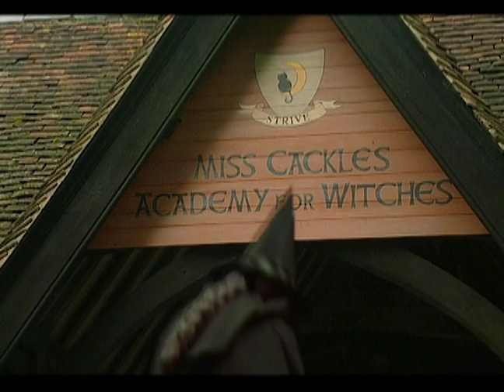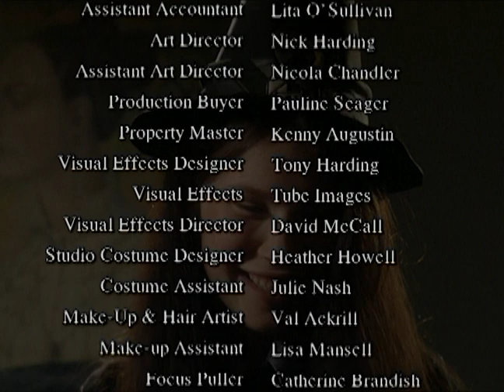The Worst Witch | Crumpets for Tea | Season 2 Episode 4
Chief Wizard Hellibore is to give a master class in magic to the girls of Cackle's Academy. This is an ideal opportunity for Mildred to enlist his help to change her newfound frog friend back to his old self. Unfortunately, Mildred has been banished to her room and, as punishment, forbidden to attend the master class. She manages to lure Drusilla to her room and goes to the class in her place. Needless to say, Ethel who has also been banished from the class, exposes Mildred. It looks as though Mildred is in trouble again, especially when Hellibore recognizes her as the the girl who crashed into him last Halloween. Determined to keep her promise she reveals the wizard-frog who she has been hiding under her cloak, and persuades The Chief Wizard to change him back. Lo and behold, the two Wizards are old friends from long ago and there is general rejoicing all around.

Starring: Georgina Sherrington, Felicity Jones, Katy Allen, Emma Brown, Clare Coulter, Annette Badland, Jay Baruchel, Michelle Ryan, Una Stubbs, Kate Duchêne
Directed by: Jim McCullough

A young witch named Mildred Hubble struggles to stay out of trouble as she navigates life at Cackles Academy.
Based on the first four "Worst Witch" books by Jill Murphy follow the adventures of Mildred Hubble (Georgina Sherrington), a witch attending Cackles Academy.